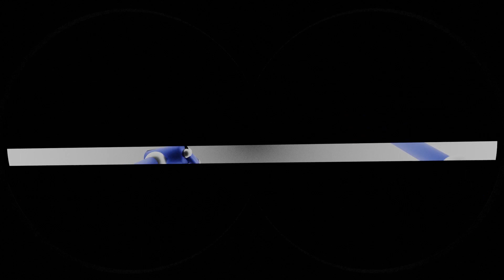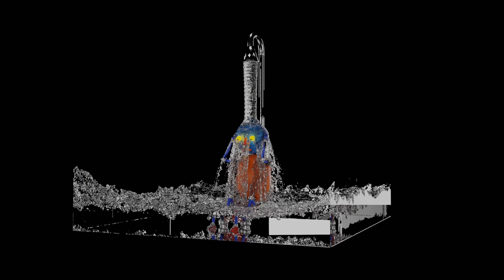30 - Your Skin Crawls (Official Video)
"Your Skin Crawls"

follow 30 on socials @iam30music

Video Credits:
-Written & Directed by:
Sebastian Luehring- instagram: @sebastian_luehring
Marco Campiani- instagram: @marcocampiani